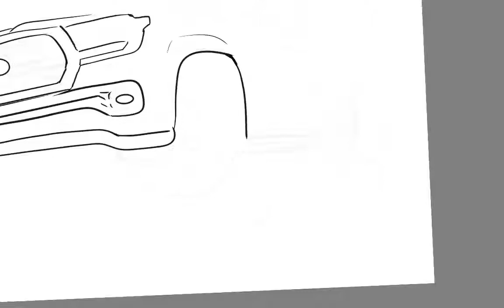drawing land cruiser using galaxy tab s6